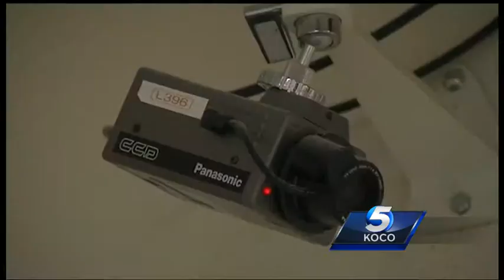Stephens County Courthouse asks for more security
Courthouse workers receiving threats after Chris Lane's murder.